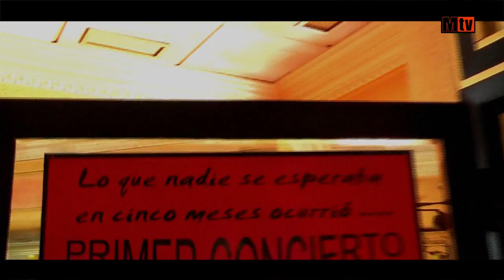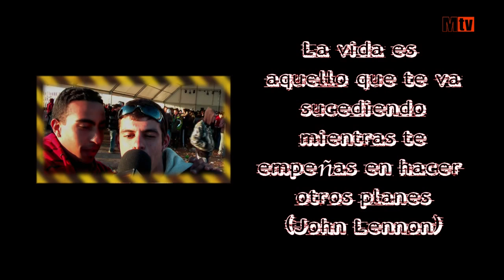Reportaje Viña Rock 2009 (2/2). Manerasdevivir TV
Segunda y última parte del reportaje de Manerasdevivir.com TV en el Viña Rock 2009.